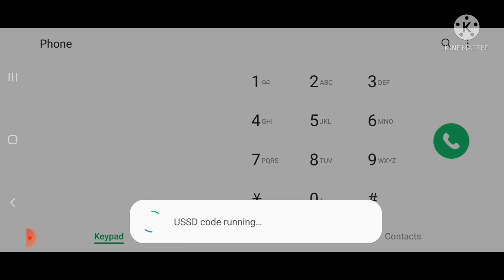get free data in dialog